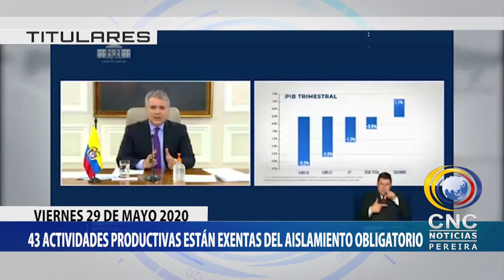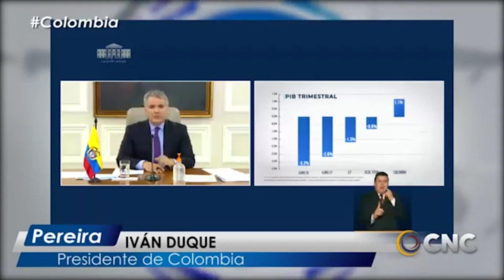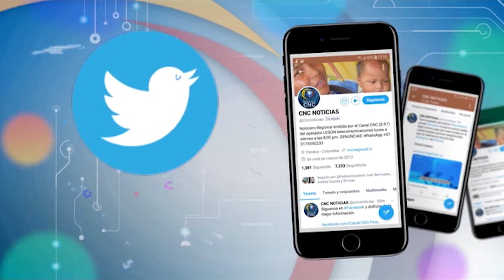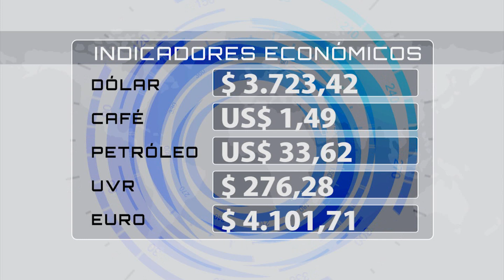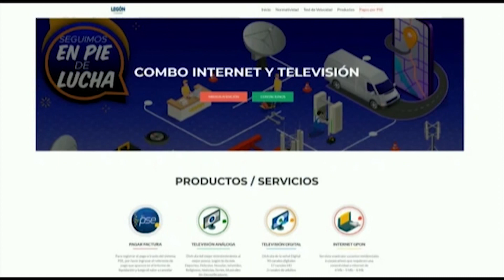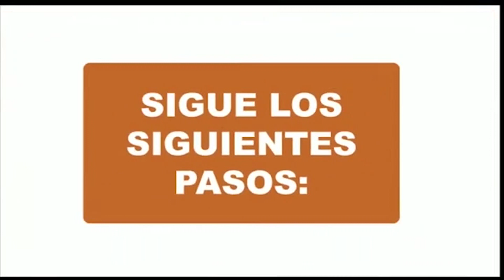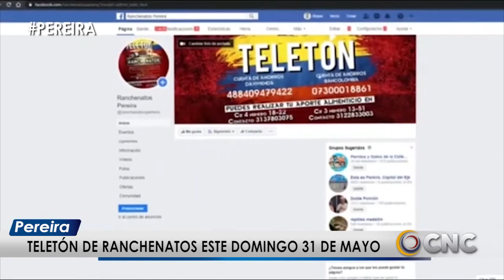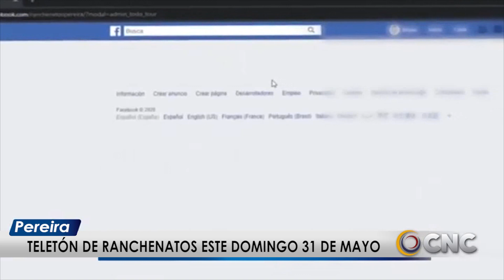CNC NOTICIAS VIERNES 29 MAYO 2020